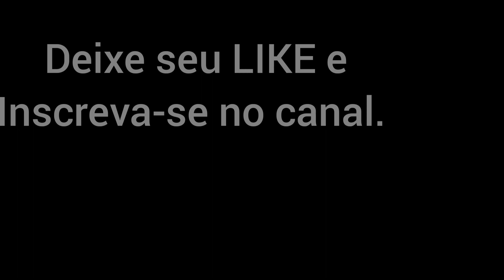Fotos do Clipe - CoME TOGETHER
NOW UNITED